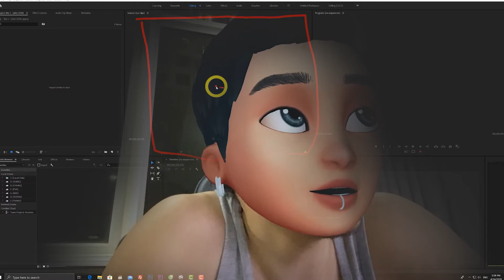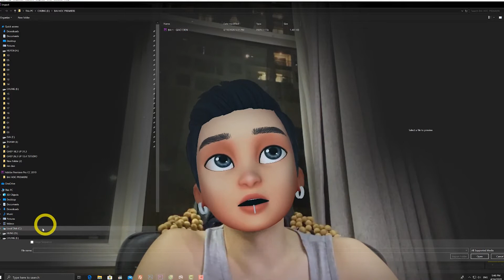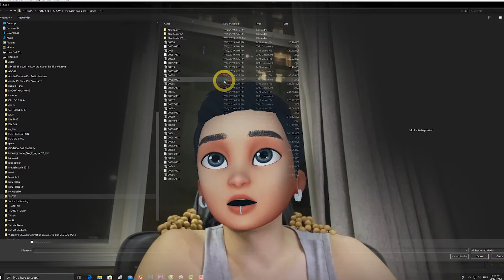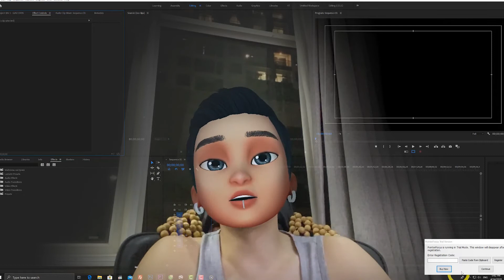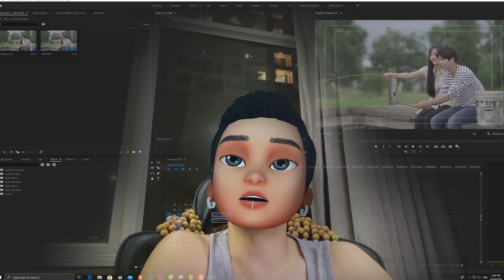#1 GIỚI THIỆU TỔNG QUAN VỀ ADOBE PREMIERE PRO CHO NGƯỜI MỚI BẮT ĐẦU HỌC DỰNG PHIM CHUYÊN NGHIỆP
#1 GIỚI THIỆU TỔNG QUAN VỀ ADOBE PRIMERE PRO CHO NGƯỜI MỚI BẮT ĐẦU HỌC DỰNG PHIM CHUYÊN NGHIỆP